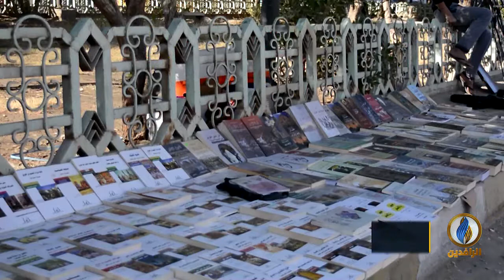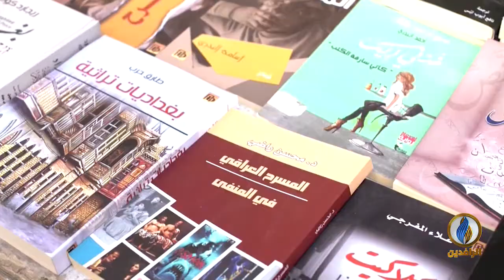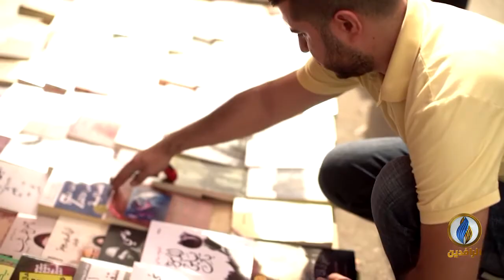لبرنامج حديث_العرب | تقرير | أزمة الثقافة العربية